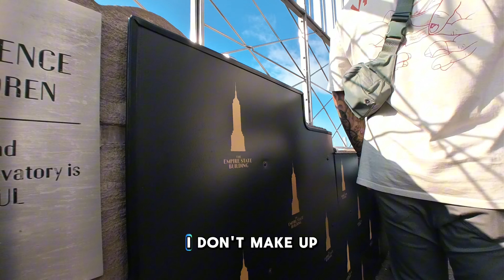Empire State Building! POV from a 6 year old!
DJI Osmo Pocket 3

Peak Design Tech Pouch
Peak Design Wash Pouch
Peak Design Packing Cube
Anker Charging Bank
Northface Rolling Thunder Bag
Lowepro Roller Bag
Holdfast Dual Holster